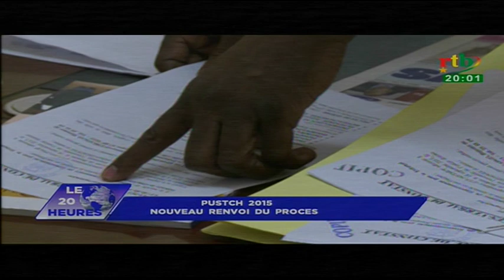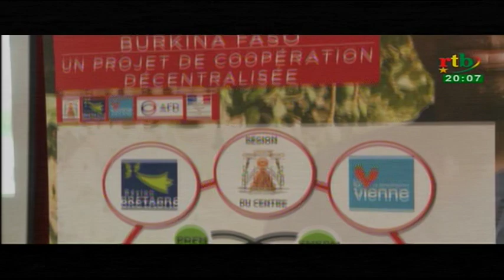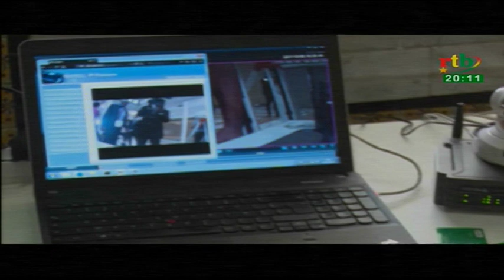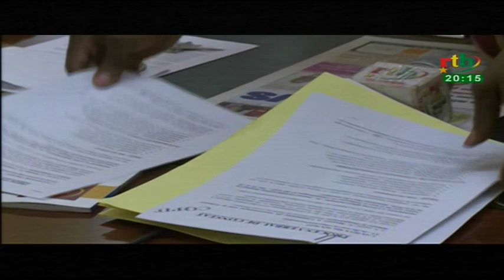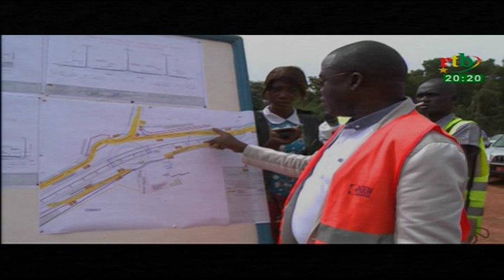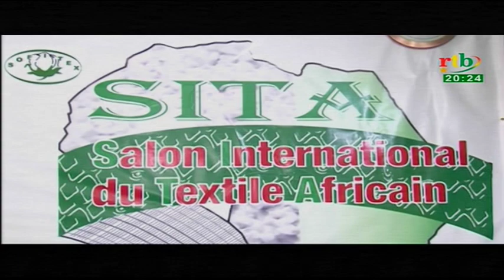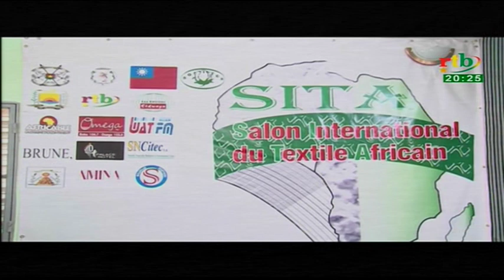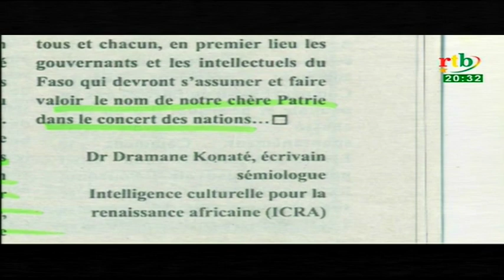rtb / JT de 20h du 06 octobre 2017